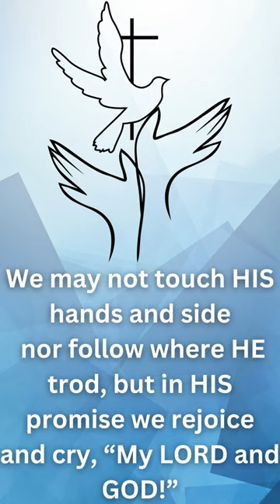In HIS promise we rejoice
Spreading faith and love to everyone out there. May HIS peace be with each and everyone of you in these trying times. Positivity and love can be found in every corner of this beautiful earth!